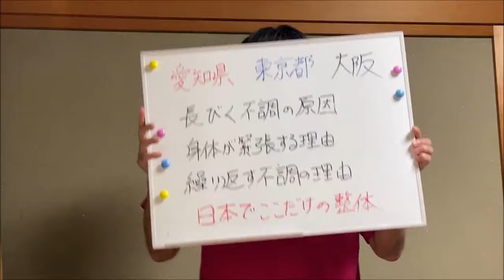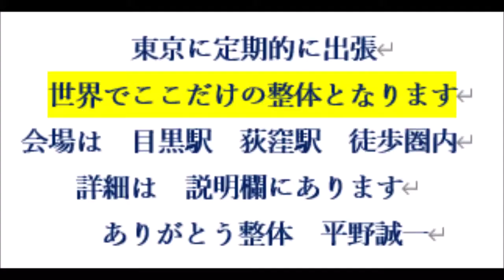疲れが酷くて日常生活が送れない 慢性疲労 全身疲労 緊張が抜けない 目黒区 整体 品川 港区疲れ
★大阪出張はお休み中